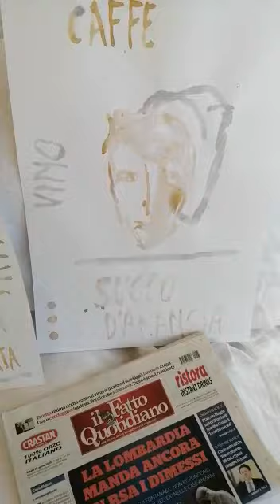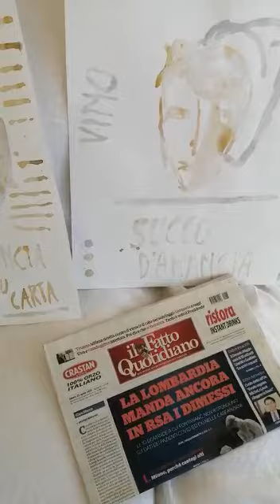Vittorio D'Augusta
Eroismi, 2020, caffè, vino e succo d'arancia su carta, cm. 40x60